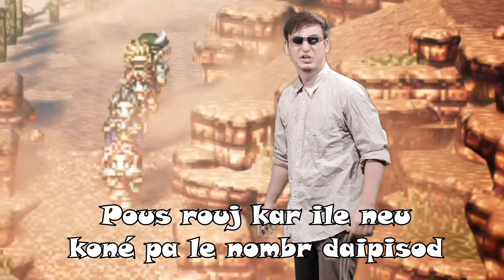[YTP/FR] Octopath Traveler #15 - Le trésor d'innocence de la maison Ravus.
Bienvenue à vous chers bambis et bienvenue sur une toute nouvelle série afin de dépoussiérer un peu ma chaîne !

Je vous propose un petit let's play (avec mon montage maison comme d'hab !) sur... Octopath Traveler ! Un jeu vendu comme un bijou par Square Enix. Ce jeu a été notamment développé par l'équipe qui a concu Bravely Default/Second.

J'essayerai de ne pas trop bourrer au montage afin de vous proposer un contenu régulier mais aussi pour apprécier un maximum le jeu : n'hésite pas à m'apporter des retours, ça fait plaisir au petit DV !

Sur ce, bon visionnage et à bientôt :D